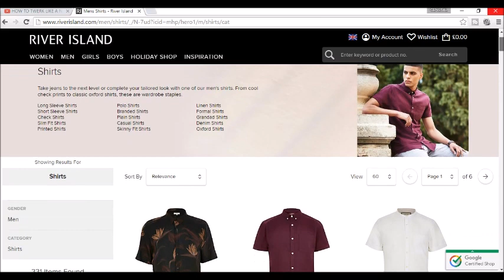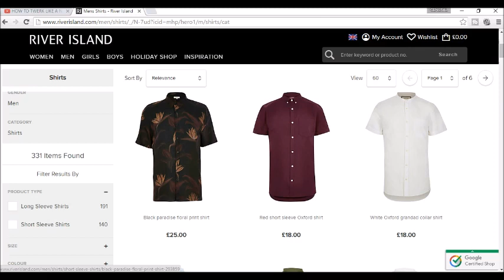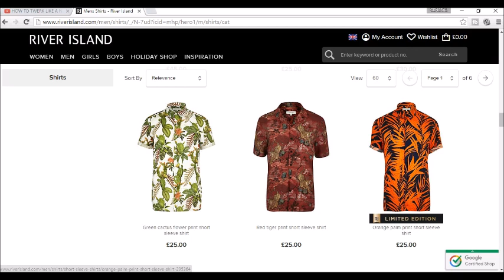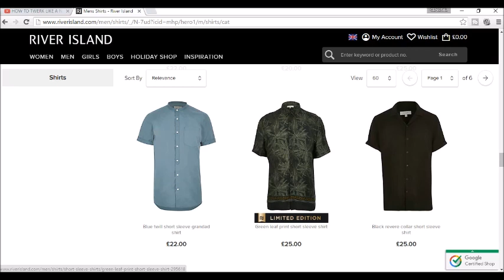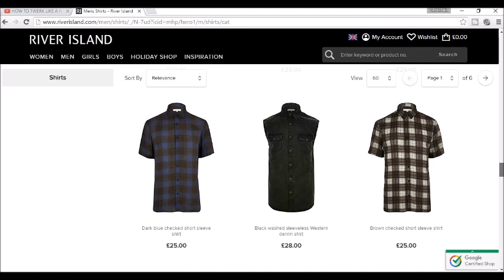MENS FASHION SUCKS IN 2016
LETS FACE IT FASHION SUCKS NOW

GENERAL GERRY COVERS ALL WWE NEWS AND REPORTS AS WELL AS BACKSTAGE NEWS. ALSO CHECK OUT ARE FULL COVERAGE OF MONEY IN THE BANK 2016 AS WELL AS LIVE EVENTS